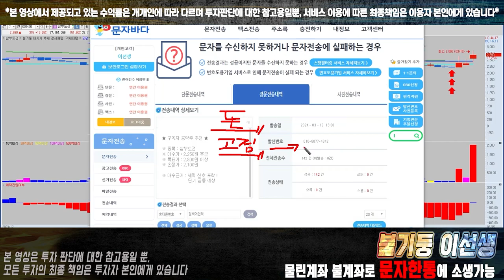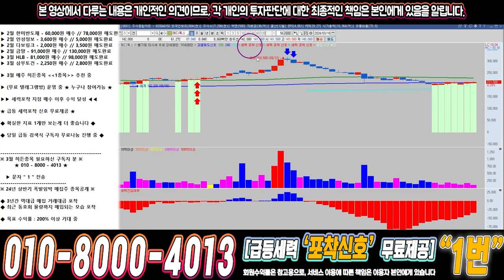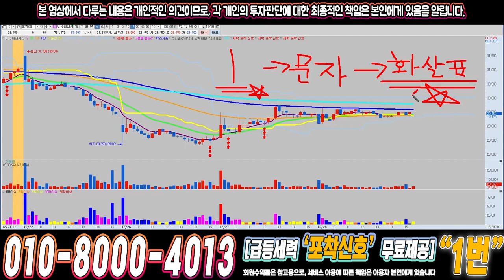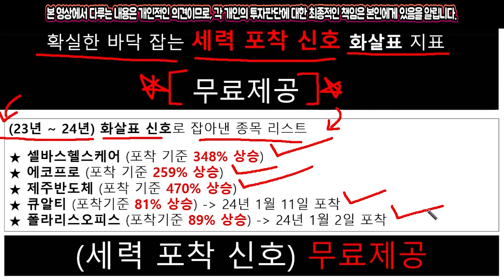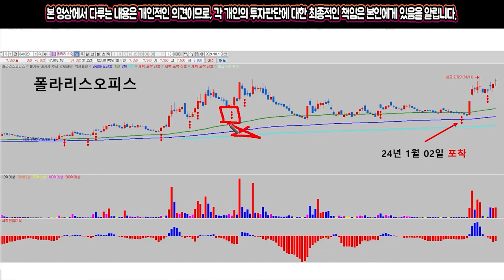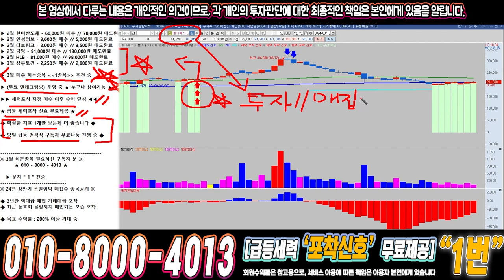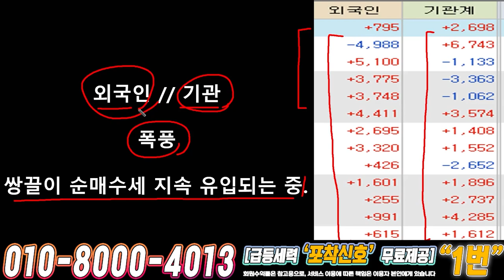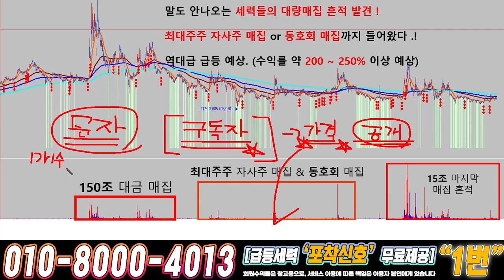메디톡스 ) 드디어 4월에 큰거하나 옵니다!!